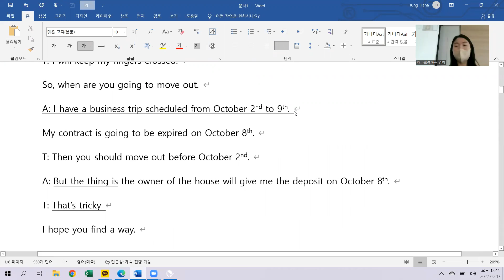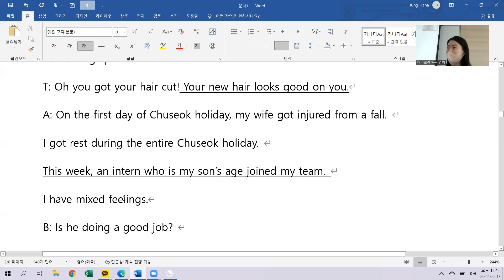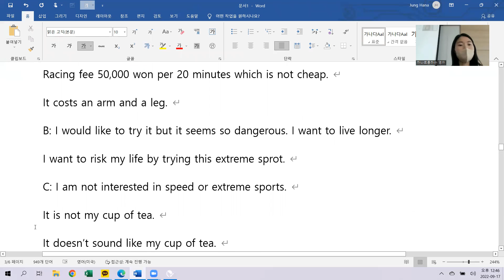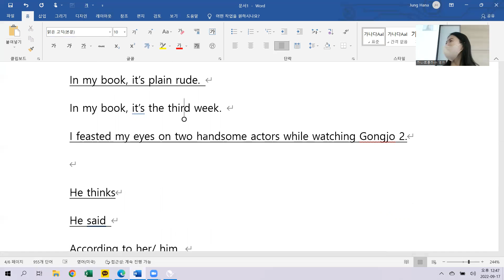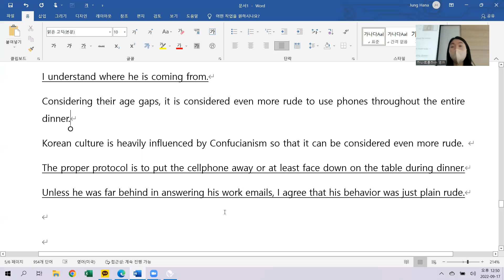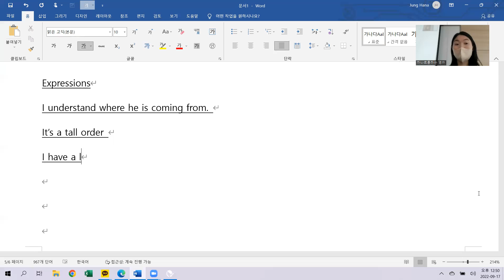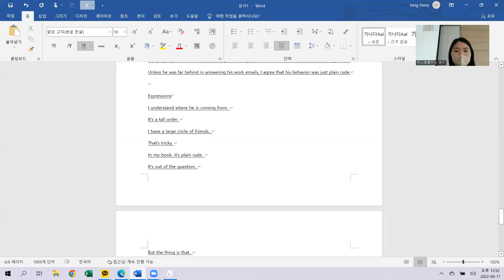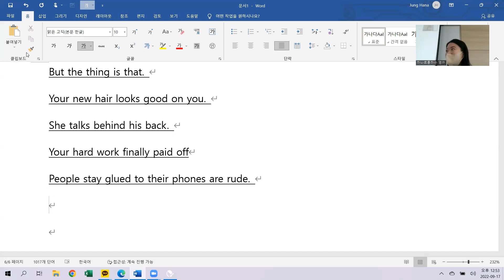9.17 class review 토요반